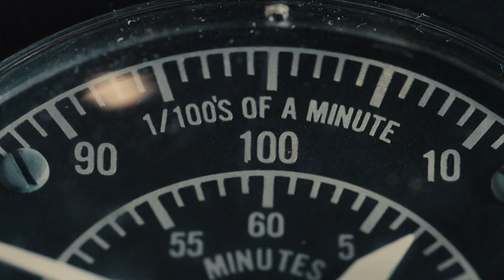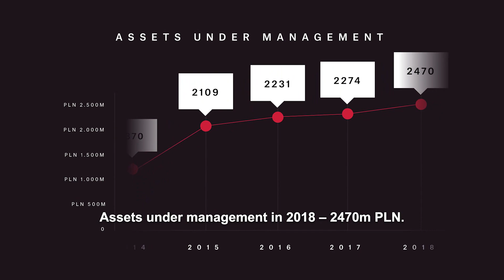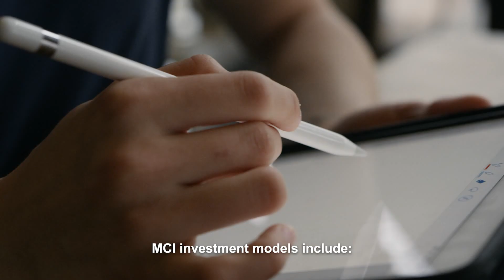MCI 20th anniversary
MCI Promo video
20 years, a little? A lot?